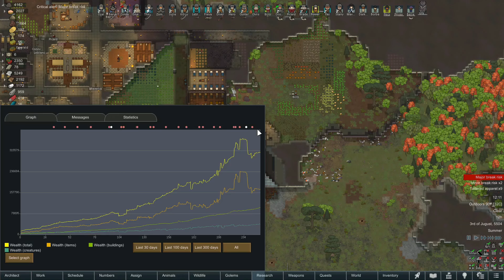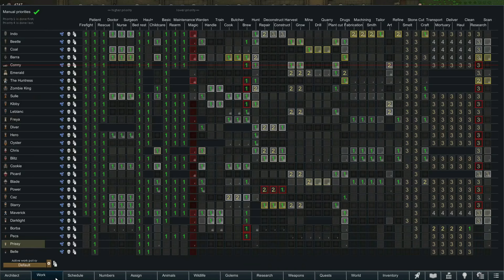Episode 32 | RimWorld - Medieval + Magic Series (Randy's Favorite Time to Raid!)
Hello, RimWorld fans! What always happens when you send out a well-guarded caravan??? A huge raid drops back home... Let's Play!

Map Seed:
Medieval (World set to Max Population)
37.86 N
14.69 E
Dark Forest Biome
Mountainous - Marble, Granite, Limestone
30/60 Days Growing Season

The series has Royalty, Ideology, and Biotech DLC installed.

DEVELOPER:
Ludeon Studios
PUBLISHER:
Ludeon Studios